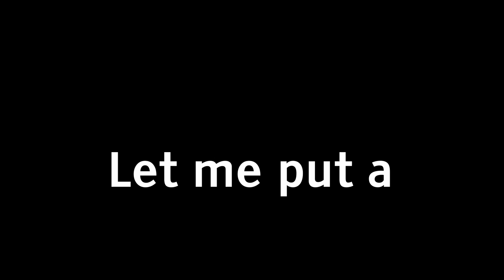What Do People Offer For Vengeance Flame Empress Chica?! (Five Nights TD)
How to beat endless mode